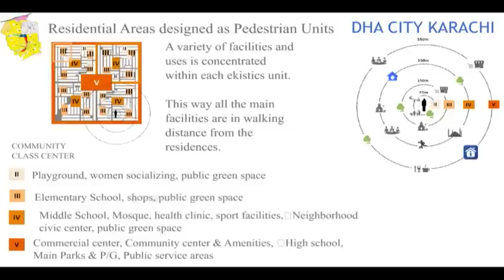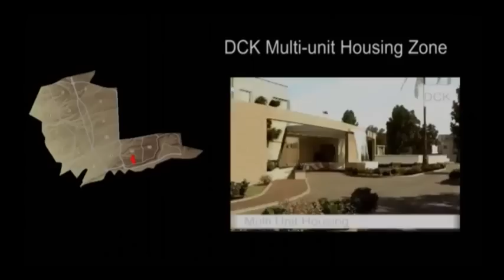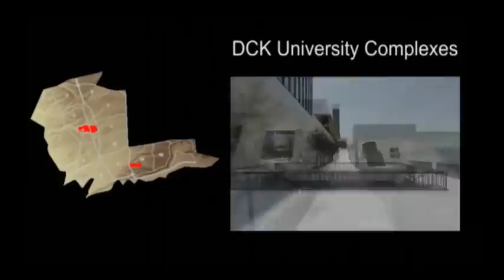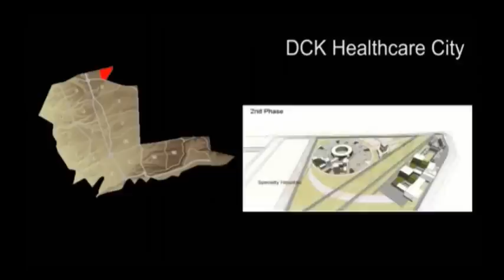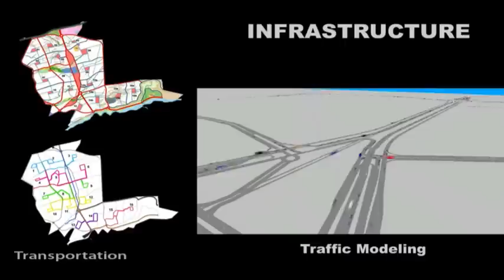DHA City Karachi (DCK) Map - Master Plan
DHA City Karachi (DCK) is located on the Karachi-Hyderabad Superhighway at the eastern border of Karachi, bordering Thatta District in the South and Jamshoro District in the East. The project is strategically situated at a distance of 56 km from the city core area of Karachi, 35 km from the Karachi Airport, 26 km from the Toll Plaza and about 120 km from Hyderabad City. The upcoming city is planned on an area spanning 11640 acres, comprising residential, commercial and mixed-use elements.

DHA City Karachi (DCK) Master Plan has been successfully completed within a period of 12 months, through an unprecedented master planning exercise involving 100+ national & international professional experts, using latest international standards & GIS technology, this project will bring both DCK & Pakistan on the international map of sustainable cities development.